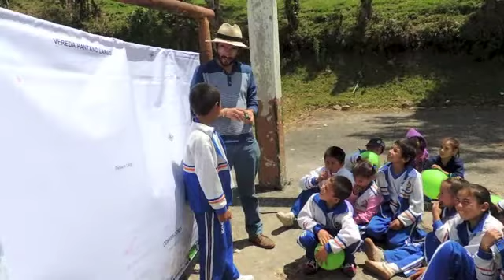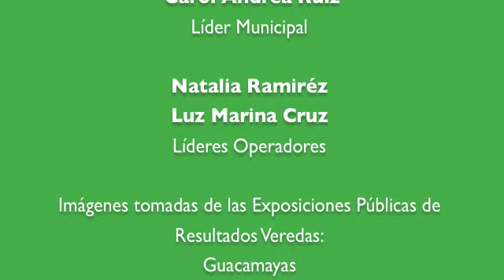Programa de Formalización de la Propiedad Rural en Ramiriqui.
Desarrollo del componente social del programa, el cual busca fomentar la cultura de la formalización en la comunidad beneficiaria.

El programa es liderado por el Ministerio de Agricultura y Desarrollo Rural y cuenta con el apoyo de la Administración Municipal.